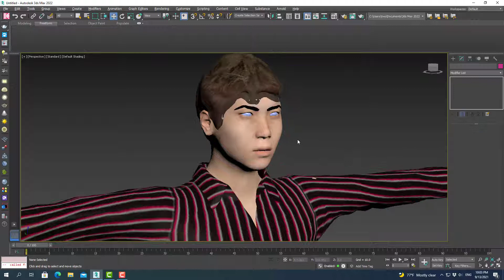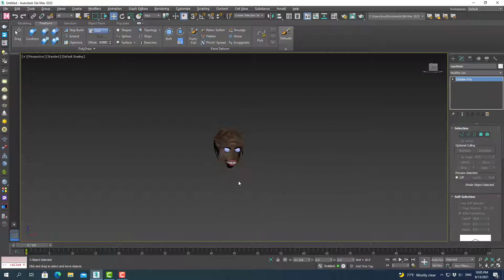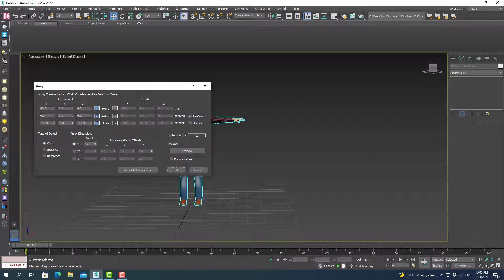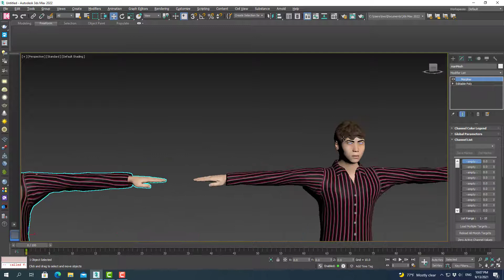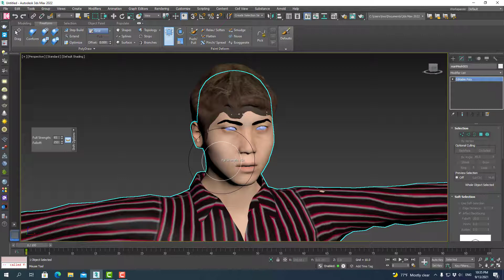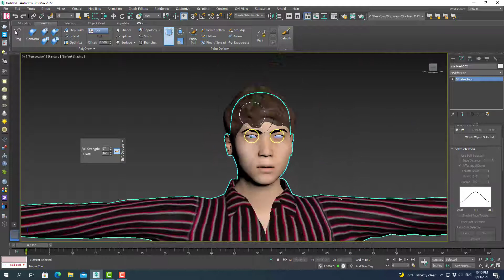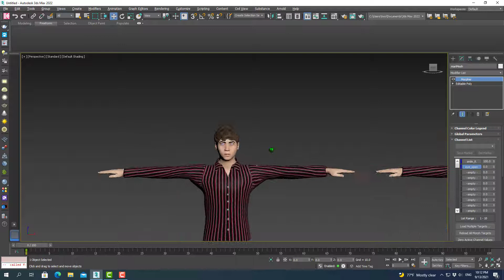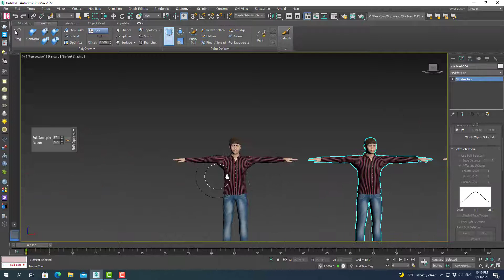Introduction to Morpher in 3ds Max 2022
Introduction to Morpher
in 3ds Max 2022